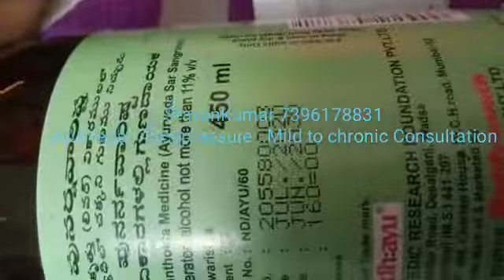Swelling of Kidney, Liver, Spleen and All mild to chronic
Video from Kothoju Sravan Kumar